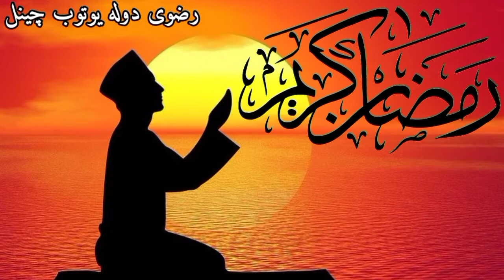आंसू छलक जाएंगे सुनकर / मां नहीं तो हिरे मोती सब तेरा बेकार है / By.Hasnain Raza Noori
Aawaz_Hasnain Raza Noori Gopalganj
Azmat e Walidain Conference Faizullahpur Gopalganj Bihar
Edited By_Md Imamuddin
Recording_RazviDulha
Lebal_ RazviDulha

Note
अच्छी और खूबसूरत ऑडियो और वीडियो बनाने के लिए RAZVI DULHA CHANNEL को एक बार ज़रूर मौका दें

Hello everyone
मुझे उम्मीद है आपको ये Video पसंद आई होगी

Thanks